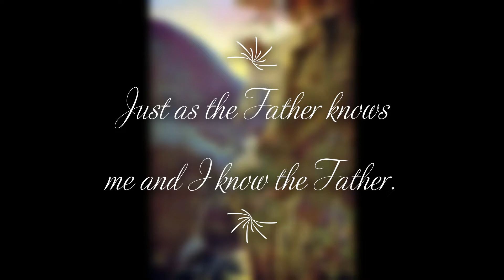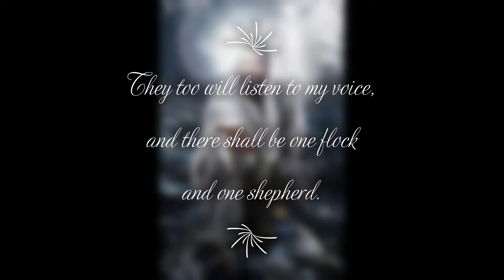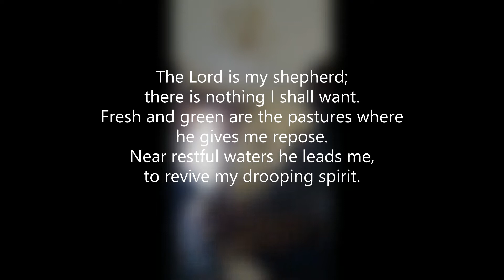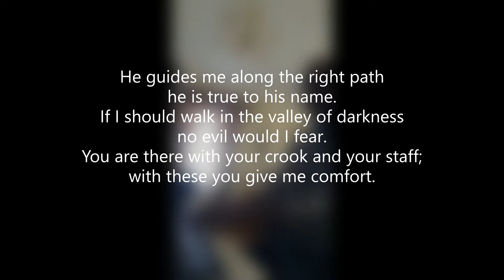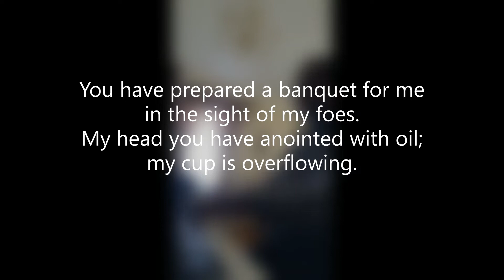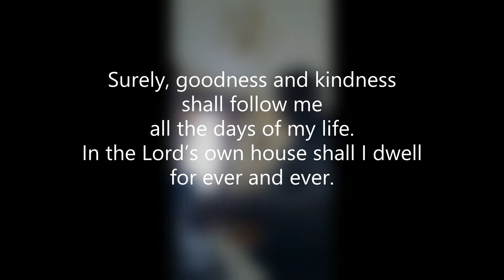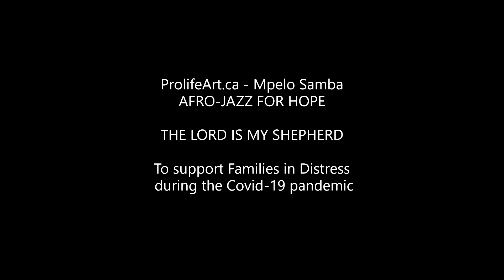ProlifeArt.ca - Mpelo Samba/AFRO-JAZZ FOR HOPE amid Covid-19… THE LORD IS MY SHEPHERD (Video 11)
TO SUPPORT FAMILIES IN DISTRESS DURING THE COVID-19 PANDEMIC

*The music of this video is subject to copyrights for commercial use.